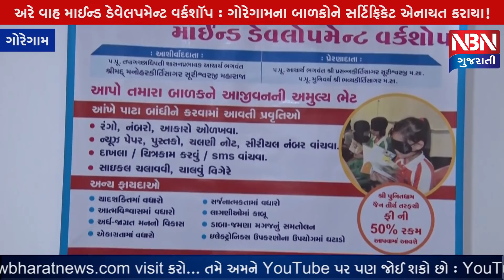અરે વાહ માઈન્ડ ડેવેલપમેન્ટ વર્કશૉપ : ગોરેગામના બાળકોને સર્ટિફિકેટ એનાયત કરાયા!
પરમ પૂજ્ય આચાર્ય ભગવંત શ્રી પ્રસન્નકીર્તિસાગર સૂરિશ્વરજી મહારાજસાહેબ તથા પરમ પૂજ્ય મુનિવર્ય શ્રી ભવ્યકીર્તિસાગર મહારાજસાહેબની પ્રેરણાથી માઈન્ડ ડેવલપમેન્ટ વર્કશૉપનું આયોજન કરાય છે.
તાજેતરમાં જ ગોરેગામમાં આવા વર્કશૉપનું આયોજન કરાયું હતું. જેમાં સાત બાળકોએ આ કોર્સ પૂરો કર્યો હતો એમને સર્ટિફિકેટ અપાયા હતા. આ સમયે આ બચ્ચાઓએ ગોરેગામના અનમોલ જૈન ઉપાશ્રયમાં હાજર લોકો સમક્ષ આંખે પાટા બાંધીને કલર ઓળખવા, બૂક વાંચવી, વસ્તુ શોધવી, ઘડિયાળમાં સમય જણાવીને સૌને મંત્રમુગ્ધ કરી દીધા હતા.
આ કાર્યક્રમમાં આચાર્ય ભગવંત શ્રી પ્રસન્નકીર્તિસાગર સૂરિશ્વરજી મહારાજસાહેબ તથા મુનિવર્ય ભવ્યકીર્તિસાગર મહારાજસાહેબે માઈન્ડ ડેવેલપમેન્ટથી જીવનમાં કેવા ફેરફાર આવી શકે એ વિશે જણાવ્યું હતું.
વર્કશૉપ કરાવતાં ટીચરોએ એના લાભ વિશે માહિતી આપી હતી
ઉલ્લેખનીય છે કે અરે વાહ માઈન્ડ ડેવલપમેન્ટ ઍકેડેમી દ્વારા મુંબઈ તેમ જ અમદાવાદમાં ચલાવાતા વર્કશૉપમાં અત્યાર સુધી ૨૦૦ જેટલાં બાળકો સહભાગી થયા છે. આ બાળકો તથા એમના પરિવારજનો કહે છે કે આ વર્કશૉપથી એમનું જીવન બદલાઈ ગયું છે.
માઈન્ડ ડેવેલપમેન્ટ કોર્સની સાથે તમામ ઉંમરના લોકો પોતાની અંદર રહેલી ટેલન્ટ જાણી શકે એ માટે ડીએમઆઈટી ટેસ્ટ વિશે પણ અહીં માહિતી આપવામાં આવી હતી. માઈન્ડ ડેવેલપમેન્ટ કોર્સ તથા ડીએમઆઈટી ટેસ્ટ બાબતની માહિતી મેળવવા સંપર્ક : 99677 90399
EDITOR : PRAKASH BAMBHROLIA
CAMERAMEN : AMARNATH GUPTA
VOICE OVER : MAMTA TALMAKI